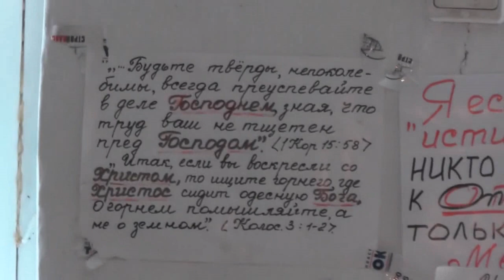Надежда Благодатская приняла истинное крещение. 09.07. 2017